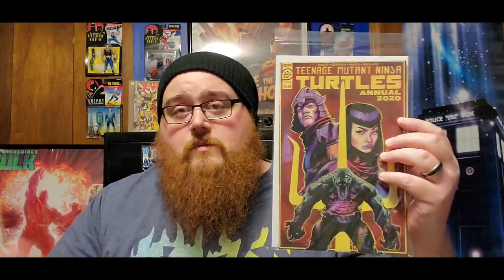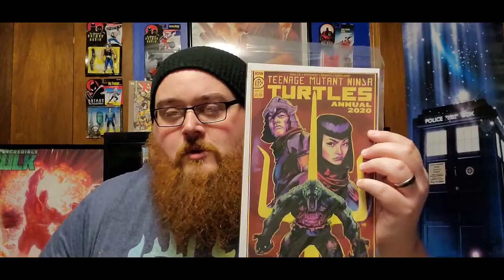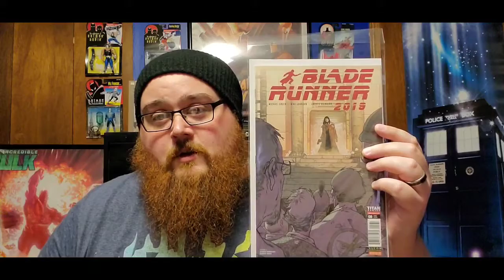NEW COMIC BOOK DAY!!! 7-31-2020 NEW COMIC HAUL!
THE DUDE CHECKS OUT THE NEW BOOKS HIS WIFE PICKED UP FOR HIM AT THE COMIC BOOK SHOP!

Follow THE DUDE WITHOUT FEAR on social Media!